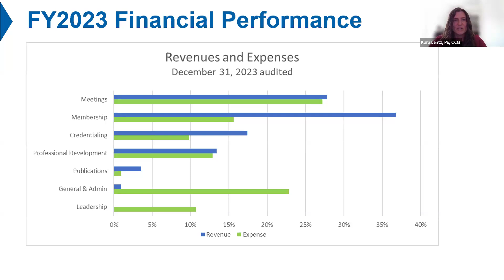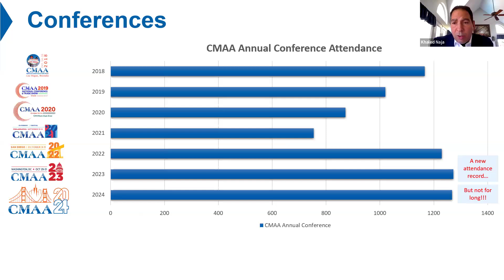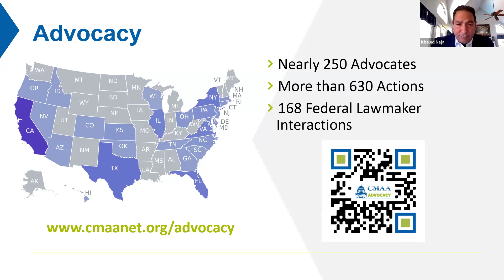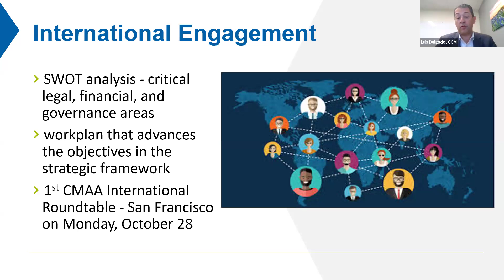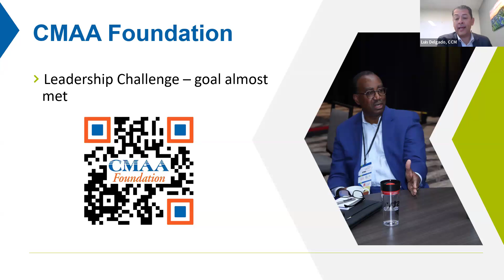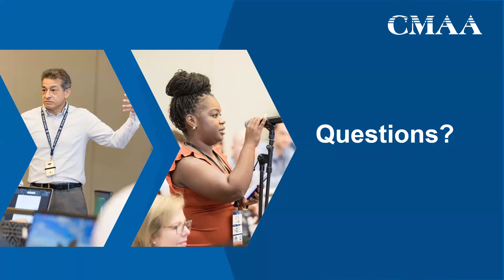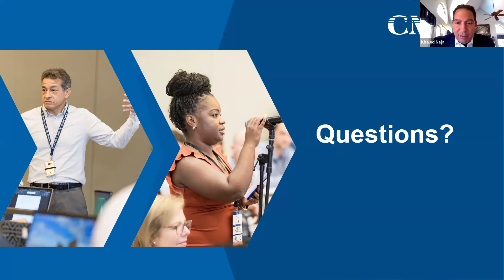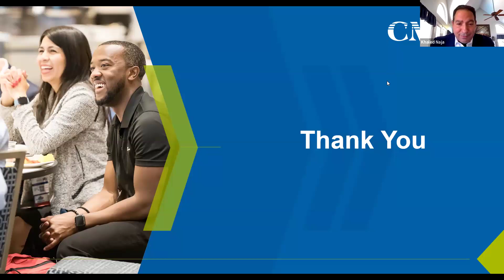2024 CMAA Annual Meeting of the Membership